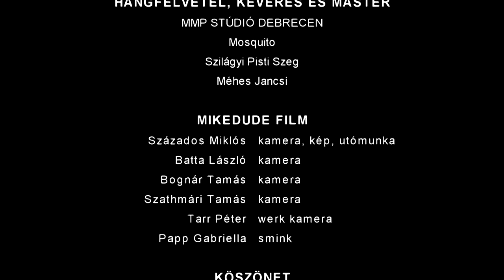TANKCSAPDA - MI A F*SZ VAN? (Official video 18+)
FIGYELEM! FELNŐTT TARTALOM!
A Tankcsapda 'Mi a F*sz Van?' című dalának hivatalos videója a 2012-es 'Rockmafia Debrecen' című albumról.

HÁROM ROHADÉK ROCKCSEMPÉSZ - Lévai Balázs dokumentumfilmje DVD-n 2016. május 13-tól a MOL kutakon.

MI A FASZ VAN?

Magyarország mi a fasz van veled mondd csak
Beteg vagy vedd észre felment a lázad
Semmi okom nincs rá hogy pezsgőt bontsak
Mer' amit látok meg amit hallok az gyalázat

Asz'ondja nekem a sok keresztény hogy van
Pokol meg mennyország mer' ez tény de
Mi van akkor ha kamu a duma és az élet folyik csak ahogy a Duna
Nem volt eleje nem lesz vége
Az előző életeim összes emléke
Itt van velem és néha kísért ebből bárki bárhol bármit is ért
Attól hogy párszor má' bebasztál még
Nem lett belőled megasztár és még mielőtt jól lebasznál
Fordulj el balra a Vegasznál
Tudod a nyárnál meg a tavasznál nekem nincs jobb de a szevasznál
Jobban bejön a helló meg a szia és
Ha tehetnéd rám szavaznál, nem szaroznál...

Amikor kölyök voltam még a magnón ment a rock
A tévébe' nem voltak mentorok
Nem tudtam milyen az a mélytorok persze mosmá' vágom
Kajak a rágóm csípnek a mentolok
Amiről nem tudom mi olyat én má' nem tolok inkább lemattulok
Ezt örököltem apai ágon
Ha sokat buksz a Bux-on üres a buksza a kerületi zaciba meg bekerül a fux
A büntetőnél ha lyukat rúgsz az annyit se ér mint egy lopott Doxa
Jobb ha dobsz a kalapba néha lehet a hajlékony lehet a béna
A hatalom úgyse' dob nekik semmit
Na erről ennyi... Na erről ennyit...

Lassan melegebb a helyzet mint a háborúban Bosznia
Ha szar a szitu hát oda kell baszni a hatalomnak és hogy
Jobb vagy bal az mindegy a kettő ugyanúgy szar
Hazudik éjjel hazudik nappal riogat a pénzzel riogat a pappal és ha
A félelmed nem ereszt el tudnod kell hogy
Nem a Pannon nem is a Westel ami napról napra tesztel hanem
A halál meg az élet meg a széjjelbaszott közélet
Nem a pornó nem is az erotika ami gusztustalan az a politika
Szavakkal és tettel tele gyűlölettel... gyűlölettel...

Magyarország nem hallom a hangod
Pedig én is tudom mennyi minden fáj
Remélem nem hiába húzom a vészharangot
Mer' aki ember annak emberi élet jár
Minden embernek Emberi Élet...

TANKCSAPDA - M.A.F.V.

Lukács - ének, basszusgitár
Sidi - gitár
Fejes - dob
Bakó Csaba - sajtó, pr
Őri Feri - fény
Veres Feri Sittes - volán
Sólyom Imu - volán
Makláry Zolika - dobtech.
Török Kálmán - gitártech.
Takács KisAti - basszustech.
Szepesi Bogi - fotó, videó
Bauer Attila - fotó

LEON HANG ÉS FÉNY

Vozári Józsi Dodi - volán, hang
Deák Zoltán Punk - fény
Potondi Attila Potesz - fény
Oláh Zsolt - videó
Ország Ákos - videó

Zene: Lukács - Fejes - Sidi
Szöveg: Lukács

HANGFELVÉTEL, KEVERÉS ÉS MASTER
MMP Stúdió Debrecen

Mosquito
Szilágyi Pisti Szeg
Méhes Jancsi

MIKEDUDE FILM

Százados Miklós - kamera, kép, utómunka
Batta László - kamera
Bognár Tamás - kamera
Szathmári Tamás - kamera
Tarr Péter - werk kamera
Papp Gabriella - smink

KÖSZÖNET

Rock! Europe, ScienCity, Miskolc Város
Gedeon Miklós, Szőke Tibor, Gál Viktor, Szvoboda Laci
RockabillyChicken, Vass Laci
Toleráns családok